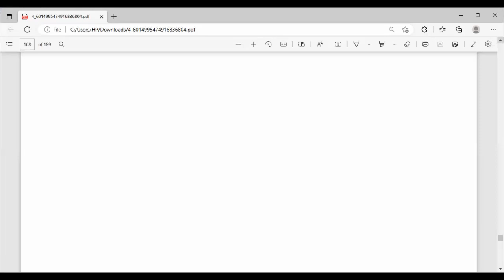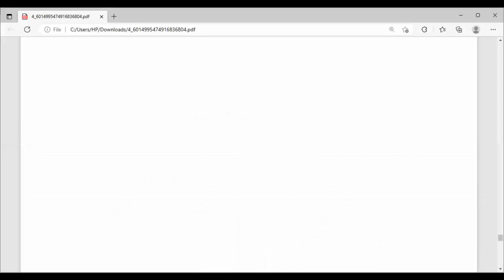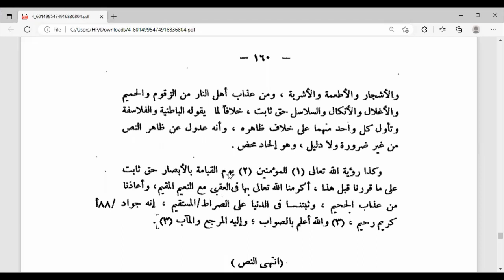🔴 البداية في أصول الدين | (54) القول فيما وجب الإيمان به بالسمع 3 والختام بحمد الله| أحمد الدمنهوري